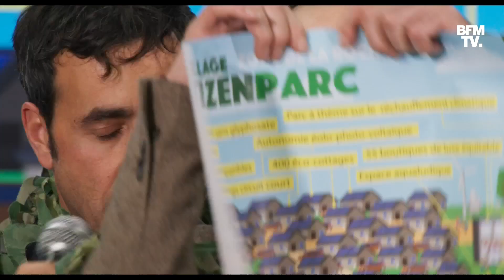Benoît Delépine: "Poutine est une espèce de phallus dressé contre le monde"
Le tandem Gustave Kervern et Benoît Delépine sort son nouveau film, "En même temps". Une fois encore, ils proposent une comédie sociale et politique et n’hésitent pas à égratigner les hommes politiques par le portrait au vitriol de deux maires. L'un de droite, l'autre écolo. Ils vont se retrouver collés l'un à l'autre et devoir apprendre à se supporter. Pour les jouer, deux acteurs aussi dingues que leurs réalisateurs: Jonathan Cohen et Vincent Macaigne.